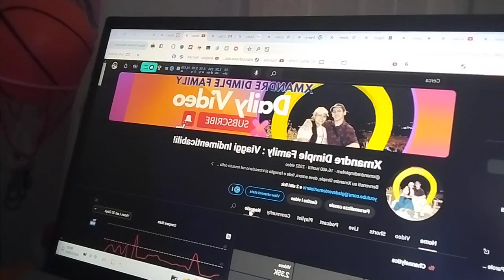My CHANNEL DIED (Almost!) But Now It's PRINTING MONEY?! + HUGE Store Update & NEW Upload Schedule!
insta360 x4 insta360 insta360 x3  @insta360 Abbonati a questo canale per accedere ai vantaggi:

You went from YouTube despair to entrepreneurial success! Here's how this channel bounced back from a hacking & demonetization nightmare (we almost quit!). We're back with a brand new store featuring amazing Italy & Philippines inspired merch (you gotta see it!), a revamped schedule with fewer but HIGH-QUALITY videos, and EPIC live streams where we'll be exploring the Philippines! Get ready for an amazing new chapter!

 / xmandredimplefamily

1)This video has no negative impact.
3)It is transformative in nature.